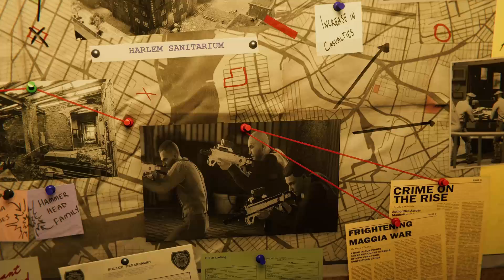Spider-Man PS5 Remastered Revierkämpfe DLC Gameplay Deutsch Part 1 - Hammerhead & die Furcht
Marvel's Spider-Man PS5 Remastered Deutsch Gameplay - DerSorbus Let's Play Spiderman PS5 Remastered Gameplay German Turf Wars DLC - Creator Code ichbinsorbus

Mit dem weltweit berühmtesten Superhelden in der Hauptrolle beinhaltet Spider-Man PS4 (Arbeitstitel) alles, wofür der Wandkletterer bekannt ist: Akrobatische Fähigkeiten, Improvisation und das Verschießen von Netzen. Aber neben den altbekannten wurden auch neue, noch nie dagewesene Elemente ins Spiel integriert. Die Merkmale reichen von Parkour und dem Ausnutzen der Umgebung bis zu einem neuen Kampfsystem und Blockbuster-Szenerien. So hast du Spider-Man noch nie zuvor gespielt.

Marvel und Insomniac Games haben sich zusammengetan, um eine brandneue und authentische Spider-Man-Geschichte zu kreieren. Das ist nicht der Spider-Man, den du aus Filmen oder anderen Spielen kennst. Das ist ein erfahrener Peter Parker, der der Kriminalität in New York City noch effektiver die Stirn bietet. Gleichzeitig versucht der Held sein chaotisches Privatleben und seine Karriere unter einen Hut zu bringen, während das Schicksal von 9 Millionen New Yorkern auf seinen Schultern lastet.